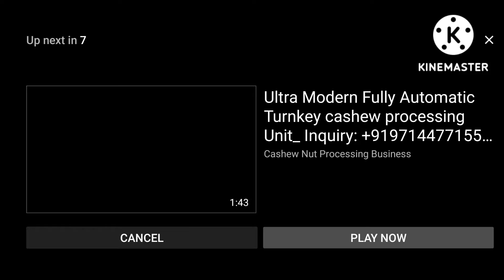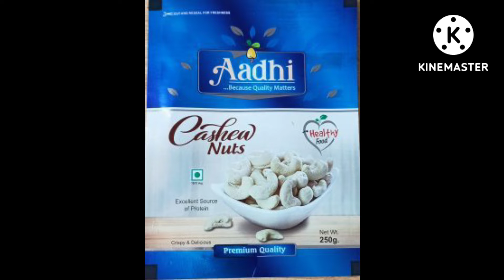cashew processing packing